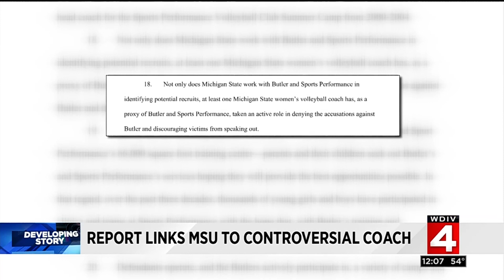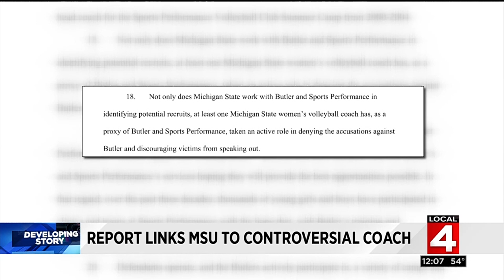Report links MSU to controversial coach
Michigan State University, already reeling from the scandal involving a gymnastics doctor who molested young athletes, has maintained ties to a prominent volleyball coach for decades after he was publicly accused in 1995 of sexually abusing and raping six underage girls he trained in the 1980s.